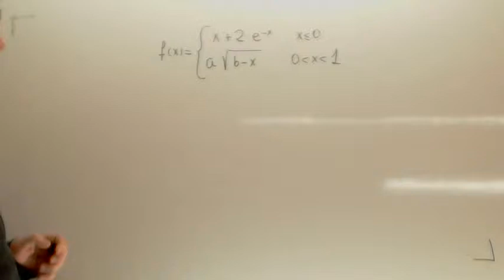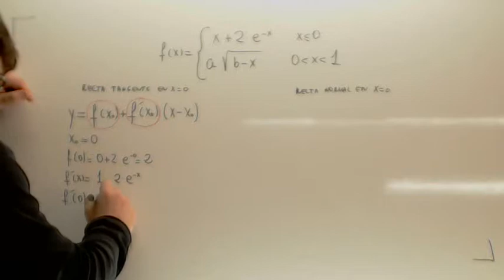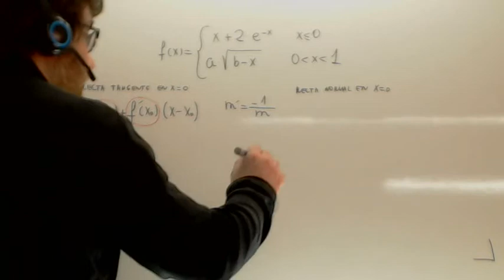Recta normal Usero